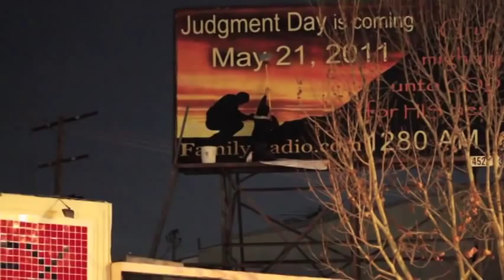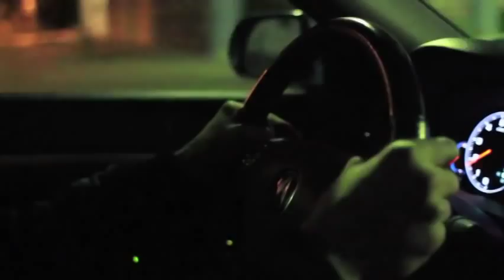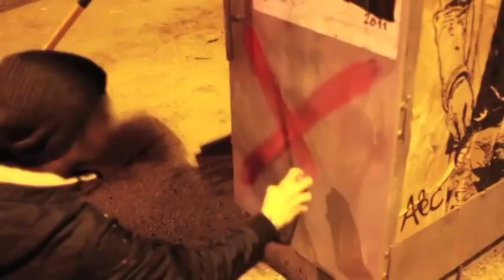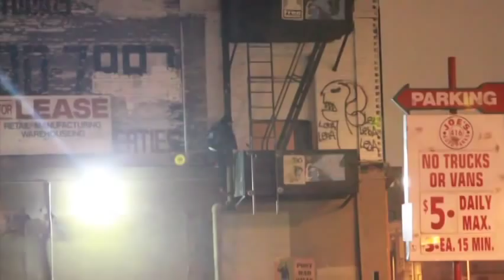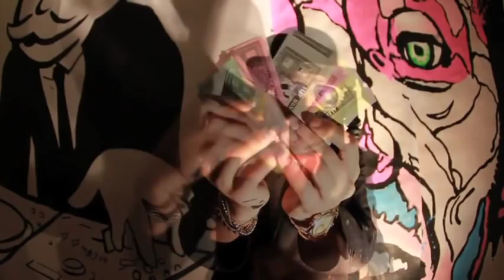LAB ART - Artists Behind the Scenes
Featuring Alec Monopoly and Thank You X
A film by AJL